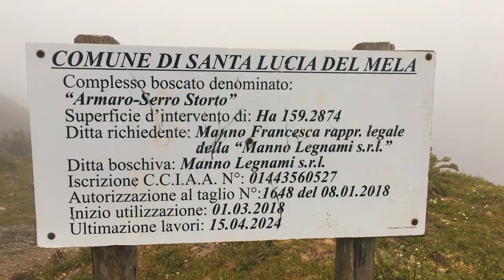Scout location nella NEBBIA sul CABALLERO 500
Prima parte del backstage di NBTF, ci vede sui monti, superando Santa Lucia del Mela, col mio Fantic Caballero 500.
Una scout location fantastica.
È stata un'avventura fantastica, anche perché non ha piovuto e la nebbia ci ha regalato un panorama nuovo, raro per noi Siciliani.
È stato parecchio ricco di sensazioni nuove questo piccolo viaggio e speriamo possa essere la leva per farne altri.
Intanto sicuramente migliorerò questo format, voglio renderlo più d'intrattenimento per voi.
Grazie mille per il supporto e vi ricordo se non l'avete fatto di ascoltare la mia nuova traccia NBTF e guardare il video.
Ecco tutti i link utili:
GRAZIE!

La mia attrezzatura audio-video e gli accessori / my audio-video equipment and accessories: